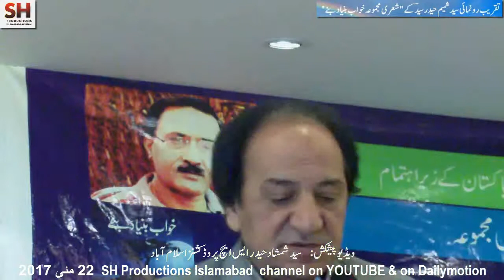Tilawat e Quran Kareem 220517 Taqreeb Runmai Shairy Majmoua Khwab Bunyad Bane by Shamim Haider Syed